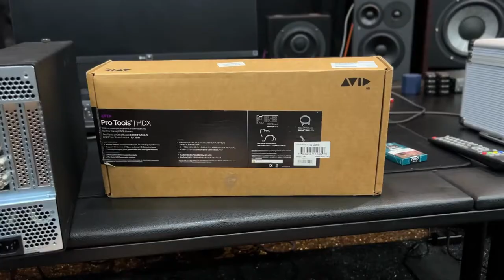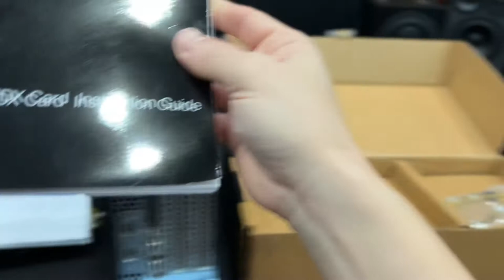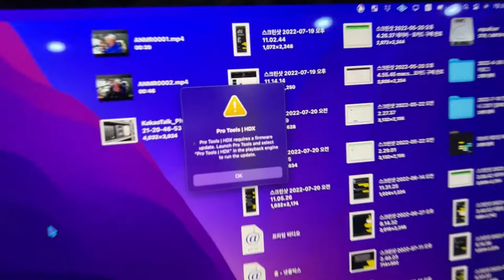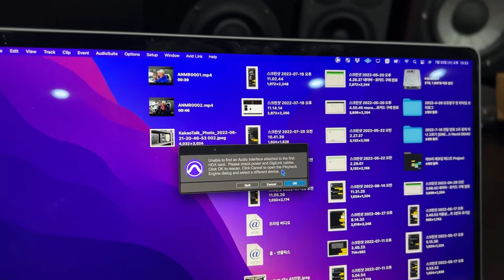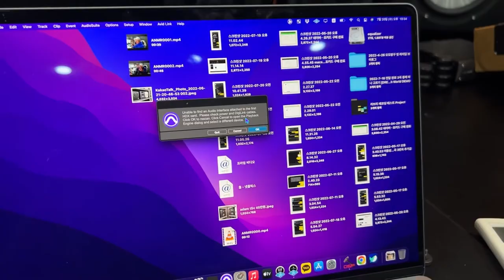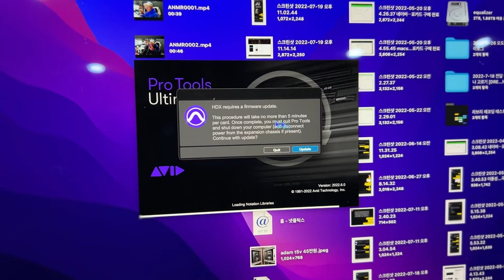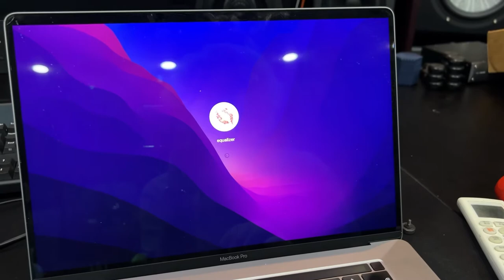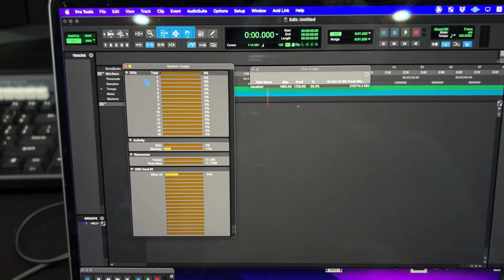Avid Pro tools HDX 카드 소넷 에코3 데스크탑 썬더볼트 샷시 장착 & 드라이버 설치 및 펌웨어 업데이트하는 방법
안녕하세요. 기호입니다 ~

아비드 HDX 카드
소넷 에코3 데스크탑 썬더볼트4 샷시
하드웨어 설치와 HDX 카드 펌웨어 업데이트 영상입니다.

청담 리버브에서 테스트 가능한 제품들입니다.
궁금하시거나 필요하신 분들에게 도움이 되면 좋겠습니다.

컴퓨러뮤직 오덕과 오디오환자의 끈적한 이퀄라이져 리버브